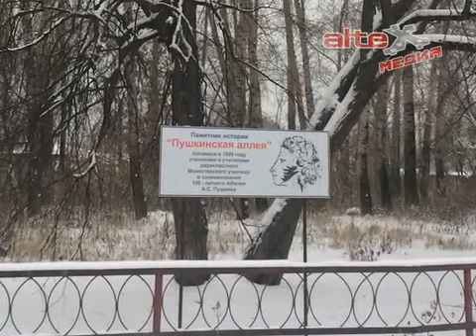В год экологии в АГО наконец-то начнут установку мусорных контейнеров